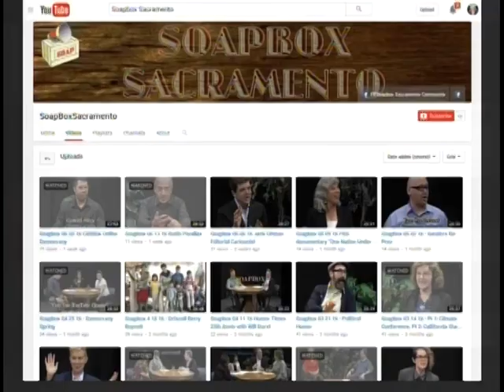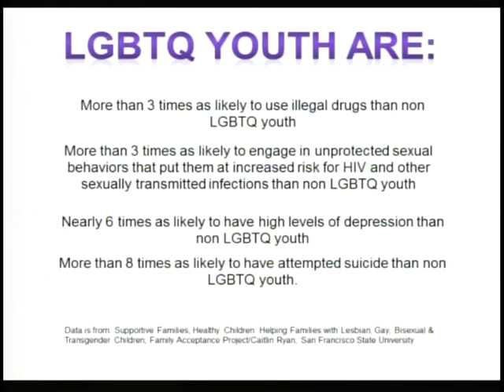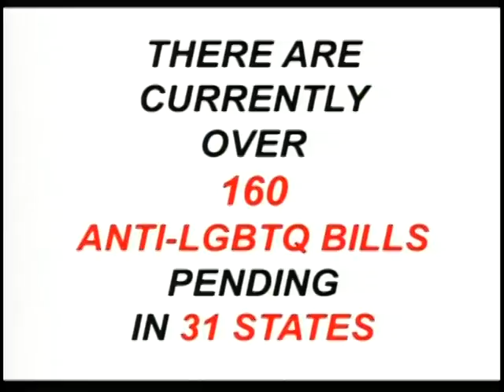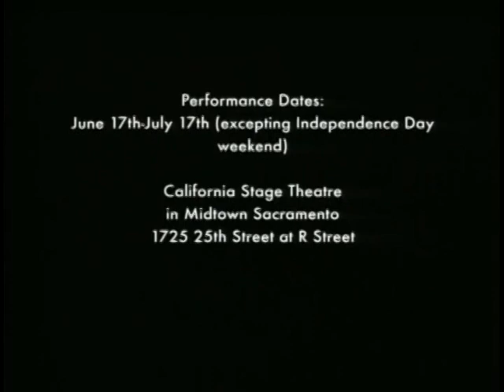Soapbox 7 4 16 Love is Love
Host: Myki Angeline.
Guests: Beverly Kearney, MSW and John W Hayden, LGBTQI activist.
Discussing Love is Love Movement.
Aired: 7/4/16